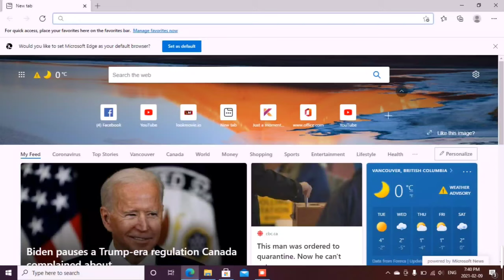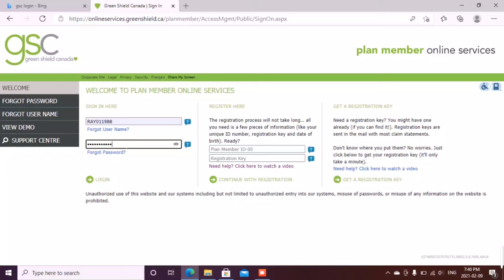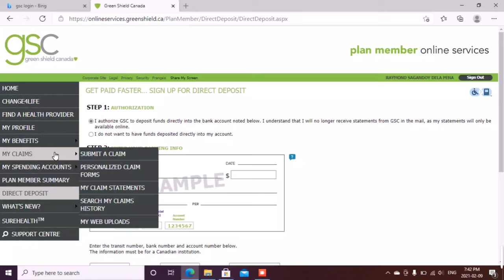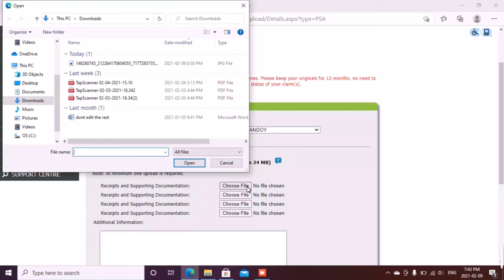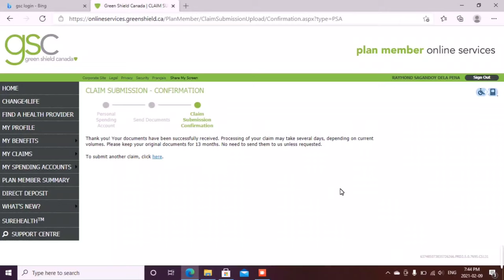How to submit a claim under your spending account? | GREENSHIELD CANADA